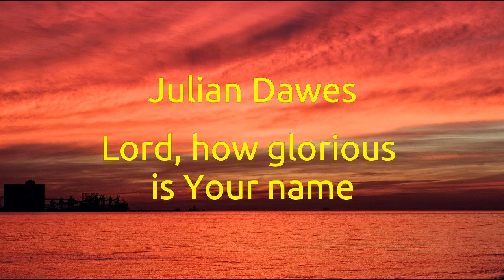Lord, how glorious is Your name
This is setting of Psalm 8 for chorus, performed by the Joseph Ramadan Singers.

1. LORD, our Lord, how glorious is Your name in all the earth!
You who have covered the heavens with Your splendour!
2. Out of the mouth of babes and sucklings
You have founded strength on account of your foes,
that Thou might still the enemy and the avenger.
3. When I behold Your heavens, the work of Your fingers,
the moon and the stars that You have set in place;
4. What is man, that You have been mindful of him?
Mortal man that You have taken note of him?
5. Yet You made him little less than divine,
and adorned him with glory and majesty.
6. You have made him master over Your handiwork;
Laying the world at his feet:
7. Sheep and oxen, all of them, yea,
and the beasts of the field;
8. The birds of the air, and the fish of the sea;
whatsoever travels through the paths of the seas.
9. LORD, our Lord, how glorious is Your name in all the earth!